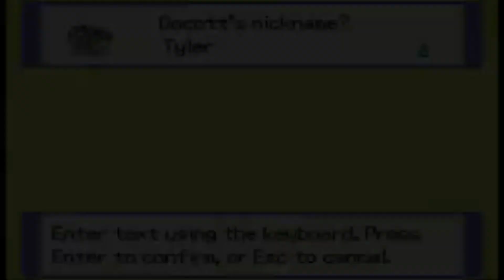Pokémon Infinite Fusion, but my Wife is in Charge!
pokemoninfinitefusion IS HERE!!!

LETS MAKE DEMONS 😎

I've done it... I'VE FINALLY DONE IT!... And now we do this, TOGETHER! I'm so pumped to play this game! I know next to nothing but I so excited to play this! Hope you pop in, say HOWDY and enjoy the video. If you did enjoy, I wouldn’t mind a sub 😌

Love you all ! (heart)(heart)(heart)